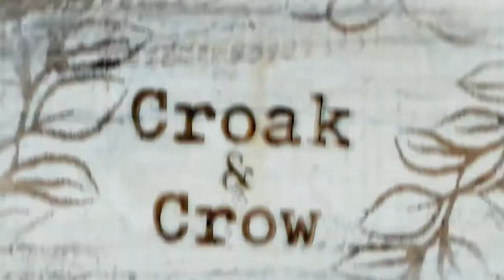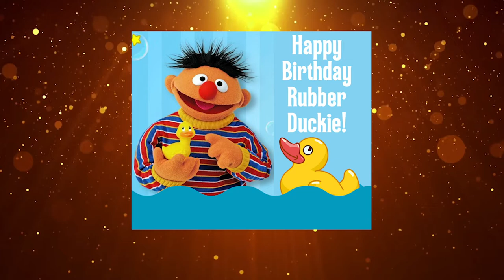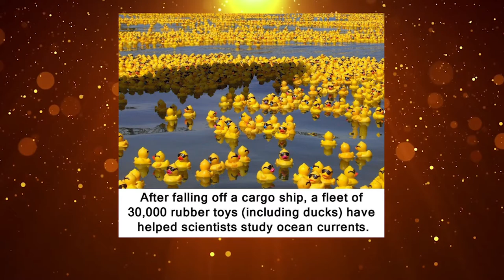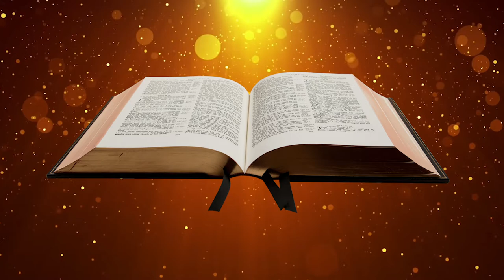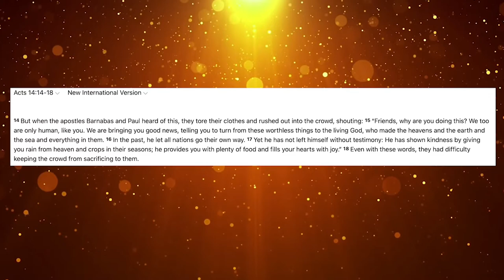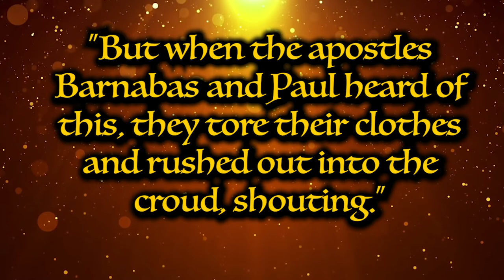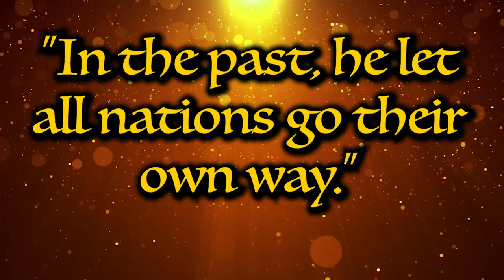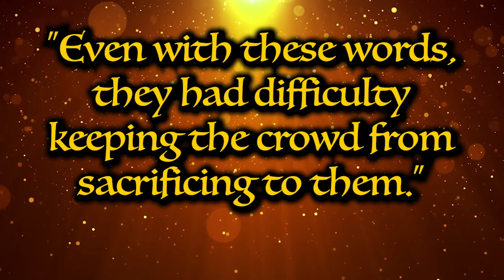239. WALK THRU THURS - Acts 14:14-18 👂"We too are only human, like you."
Audio Only
Thursday January 13, 2022
Acts14:14-18